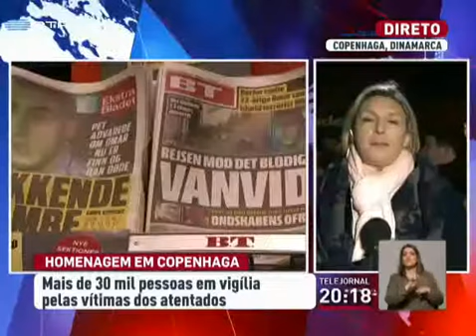Vigília em Copenhaga marcada pela presença de muçulmanos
Uma presença na homenagem às vítimas dos atentados que parece demonstrar as estatísticas, que dizem que Dinamarca é o país que melhor integra os imigrantes. Uma manifestação que ocorre ao mesmo tempo em que se discute a eficácia da atuação das autoridades. .